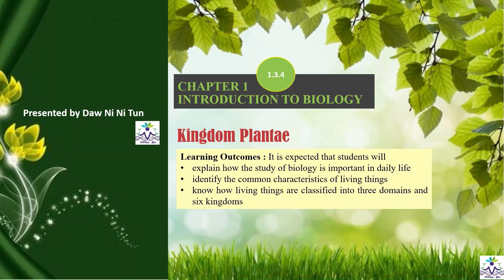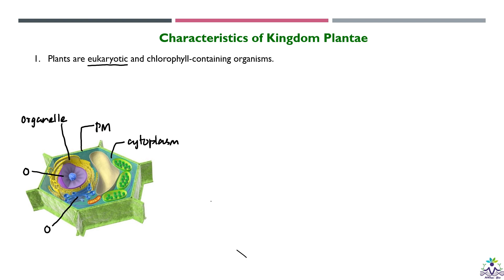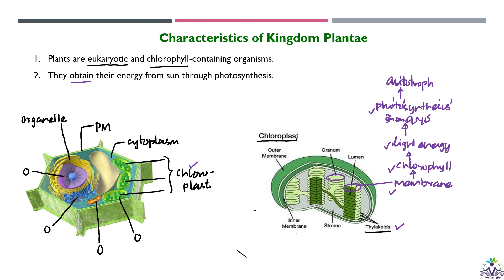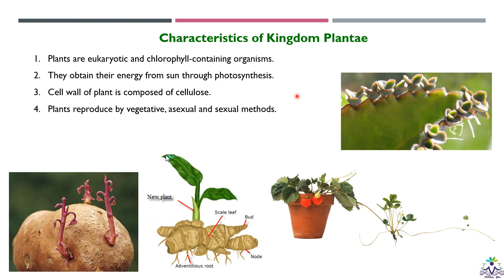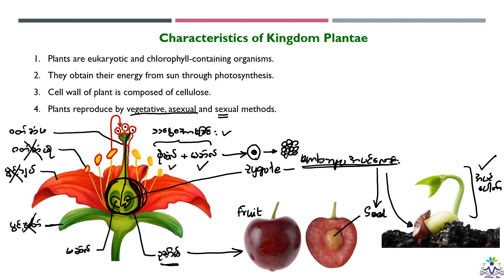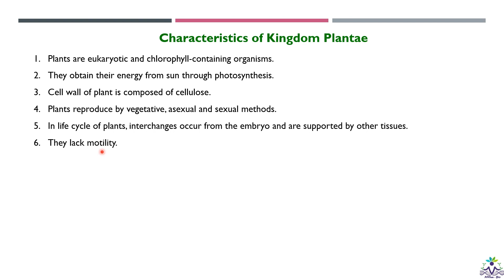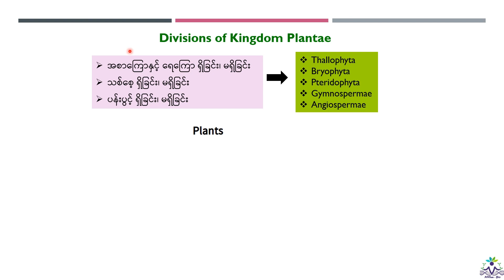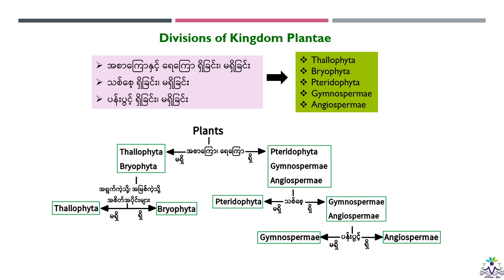Grade10_ 1.3.4A Kingdom Plantae Part A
Kingdom Plantae ရဲ့ ဝိသေသ လက္ခဏာများကို ရှင်းလင်းပြထားတဲ့ အပြင် Divisions ၅ ခုကို ခွဲခြားရာမှာ အလွယ်တကူမှတ်မိနိုင်တဲ့ နည်းလမ်းကိုပါထည့်သွင်းထားပါတယ်။